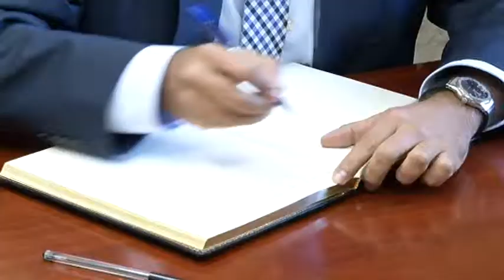Construyen un albergue y una zona de autocaravaning en Sueras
El presidente de la Diputación de Castellón, Javier Moliner, ha realizado una visita de trabajo al municipio de Sueras con el fin de atender las peticiones de la corporación municipal, presidido por el alcalde José Martí, y recorrer algunas de las inversiones que está llevando a cabo la institución provincial con el fin de consolidar esta localidad de La Plana Baja como destino turístico de interior.